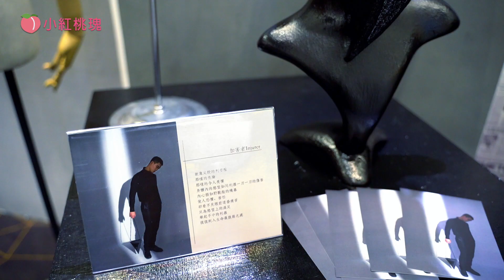活動VLOG 樹德科大 畢展 2019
03/17/2019 來參加的樹德科大畢業展！
大家的作品真的很好看呀